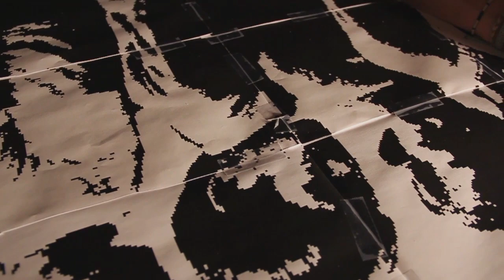If Walls Could Talk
(Watch in 720p cuz it looks better) :) ...Edit me and my friend Adam shot over a weekend a while ago highlighting a street art piece he had in the works. Cut stencils and shot video long into the night just to wake up at 4 am hoping for an epic sunrise...turned out to be a cloudy day, yet a great day. It was a fun little adventure and this is what we came up with after shooting. Hope you enjoy. Good Vibes!!! :D

Equipment used:

Canon 60D
Nifty Fifty (canon 50mm 1.4)
Canon 18-135
Manfrotto with 701 head
Glidecam 2000